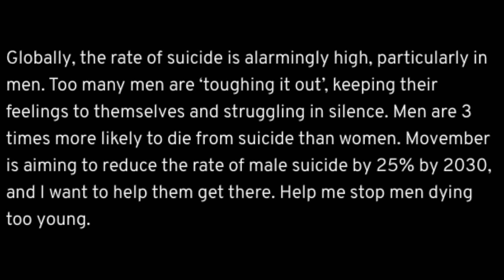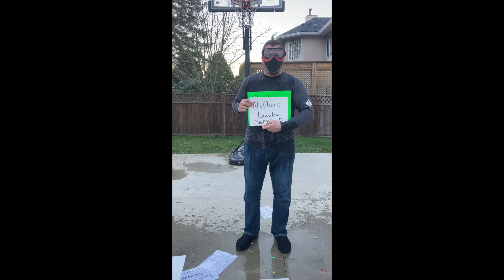Primco Movember Skin in the Game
Check out our Sales Development Manager is BC going the extra mile to finish off our Movemeber campaign.

We raised $16,125 for a great cause and had lots of fun doing it.

Check out the team page to see all the before and after pics.!!